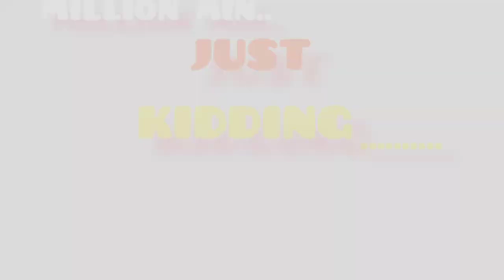how to make home made water slime (water slime)